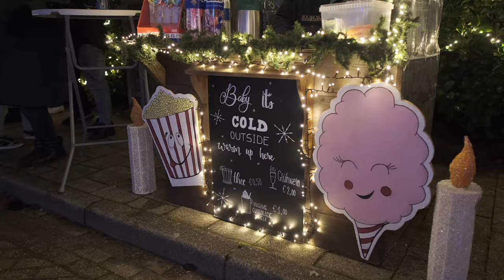Arkel Christmas Village 2022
Eens per jaar versieren de  inwoners van Arkel (Zuid-Holland) hun huizen, bedrijven en zelfs het treinstation met kerstlichtjes en hebben hiermee in 2021 de prestigieuze "mooiste kerststraat van Nederland" gewonnen.
Ook dit jaar ging hieraan weer een prachtige optocht vooraf.
Met bont versierde voertuigen reed de parade door het pittoreske dorpje aan de Linge. Van fiets tot dubbeldekker bus niets is te gek !